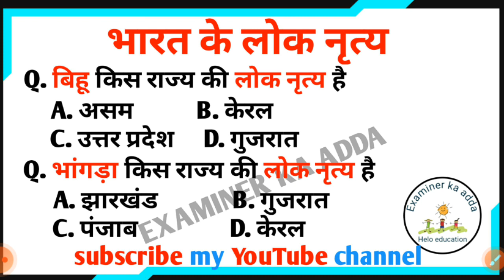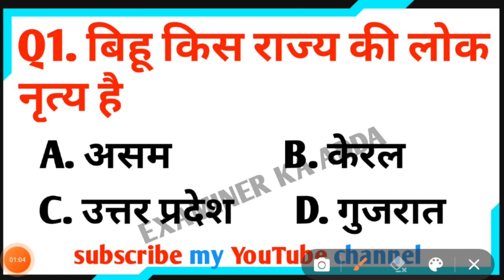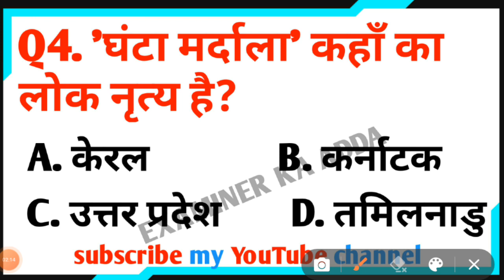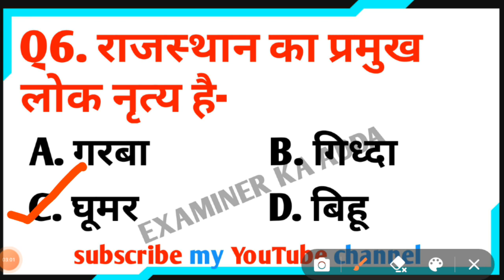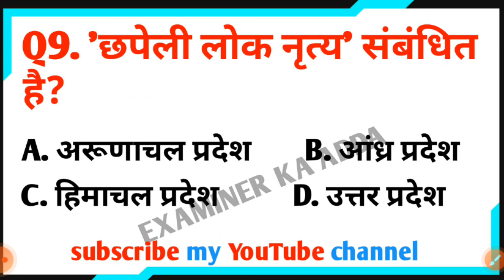भारत के लोक नृत्य || Gk most important question answer|| bhartiya lok nritya most important question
नमस्ते दोस्तों
मैंने इस विडियो ||भारतीय लोक नृत्य से जुड़े कुछ महत्वपूर्ण प्रश्न बताया है।
जो कि हर प्रतियोगिता परीक्षा में एक ना एक पूछे जाते है